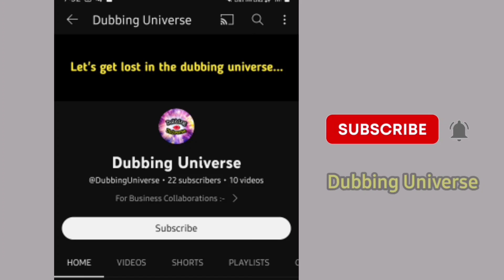Chaddi bechne aaya hu 🤣😂 Funny Hrithik Roshan dubbing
Follow Us -